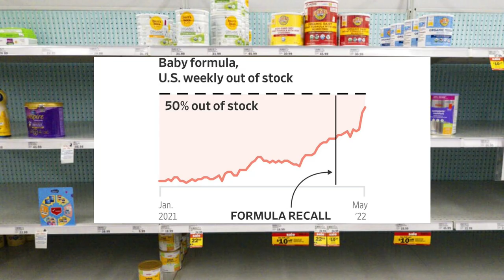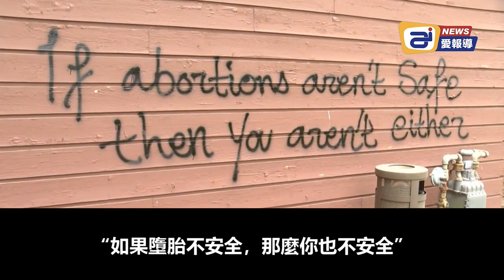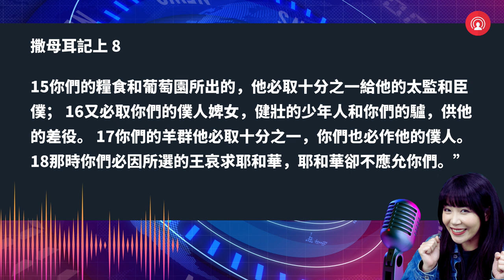抓包 ! 白宮否認花大筆納稅金購買古柯鹼吸食器; 瘋了，推卸王拜登暴怒: 美國缺糧都是美國政府的錯 ! 白宮發送嬰兒奶粉給邊境非法移民，美國嬰兒沒奶吃| AI News 愛報導